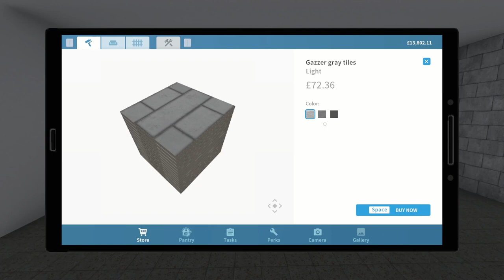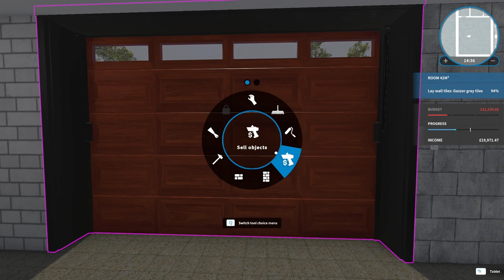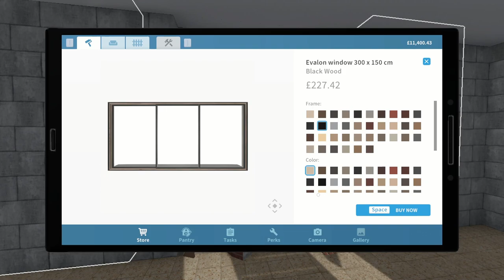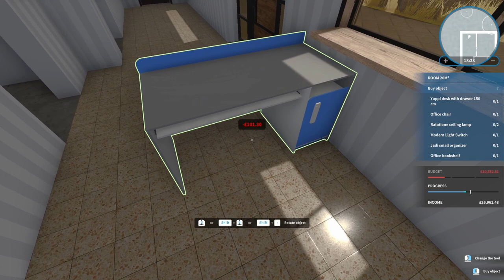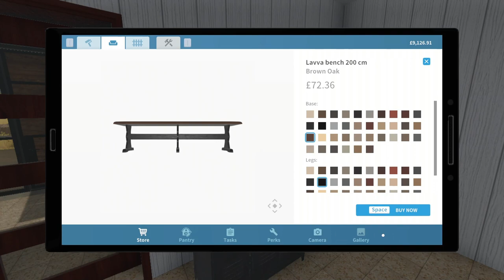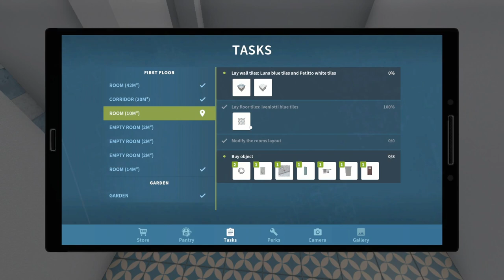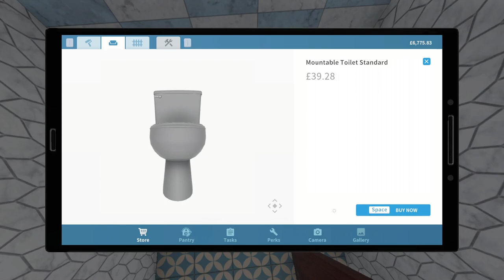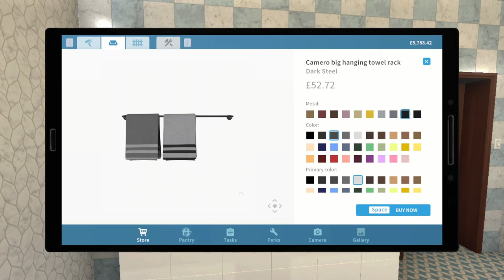The Home of the Fender Benders - Farm Flipper DLC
Experience fresh farm vibes, thanks to the latest addition to the House Flipper family. Let your surroundings be filled with the sounds of the life of your animal companions! Build homesteads and look after swine, sheep, chickens, and more! Your very own farming adventure begins now!

Requires the base game. To check out this DLC in the steam store, head